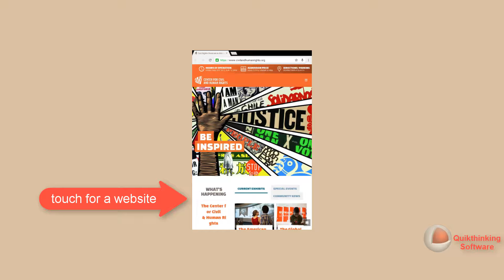Black History Museums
Black History Museums. An Android app collection of 51 African American museums and/or cultural connections across the USA organized by state. There is one museum or connection featured for each state and the District of Columbia. Read or listen to a story about each museum. Discover more by visiting the virtual site of each museum. Touch the photo representing the museum for directions to each location by map. Share the app with your friends. Use the Help tips to easily interact with the app.

Are you are looking for a national museum of African American history and culture in Washington, DC, Philly, or New York City? How about in Florida, Arizona, Alaska, Texas, Hawaii or Connecticut? Are you travelling to one of the 50 states or the District of Columbia soon and need an interesting activity to round out your visit?

Here for you is a simple; straightforward presentation designed for all ages that includes 51 valuable resources. You’ll want to explore them either virtually or in person. The maps give you travel directions for each location. You’ll enjoy paging through these noteworthy stories on your tablet or phone. It can’t get any easier using this app.

If you’ve ever wanted to find a great collection of African American museums across the USA, you’ve found it. Completed in late 2016, we started this project in 2012. Rather than overwhelm you with every USA museum dedicated to black culture, we settled on a selection that give you an outstanding timeline using a national or local focus. Our professional announcers Shenteria Marie Love and Hugh Smith present the audio summaries for each resource.

* Discover real African American history
* Listen to an audio description of each museum
* Read a summary of each museum
* Take a virtual trip to each museum online
* See photos representing the museums
* Follow the maps for museum locations
* Designed for both Tablets and Phones

Black History Museums are your gateway to a deeper understanding of the contributions that African Americans have made to our culture. You'll use this African American history app often, but explore at your own pace. You might be surprised by what you find!

One museum was founded to tell the story of "Black Cowboys." Another took over 100 years from original vision to final completion. Yet another in Georgia was inspired by former United Nations Ambassador Andrew Young.

A famous African American museum still sits in the last building standing of a housing development that was dedicated in 1937 by first lady Eleanor Roosevelt.

Black coal miners who worked in the Appalachian mountain area are saluted in one state’s people of color museum tribute.

This is one valuable resource that will keep you up-to-date about some of the best black history museums around the USA. Several new ones are being built to continue to celebrate all of the contributions made locally and nationally by people of color in the USA.

There are so many interesting museum narratives that we don’t have enough room here to review them on this page. So grab this African American history app and discover the amazing wealth of stories just waiting for you.